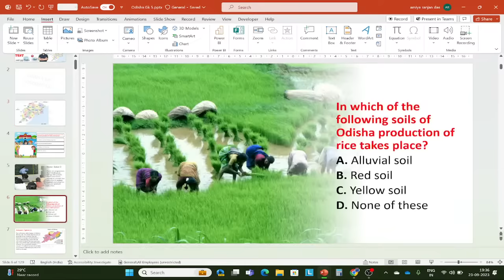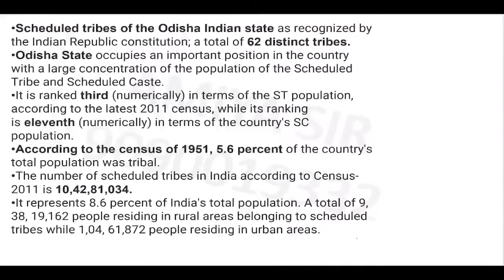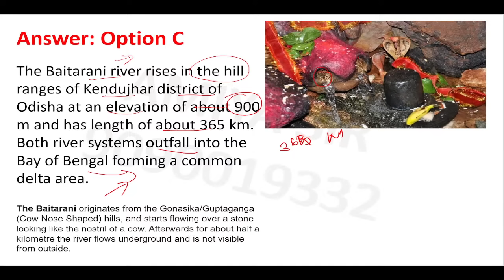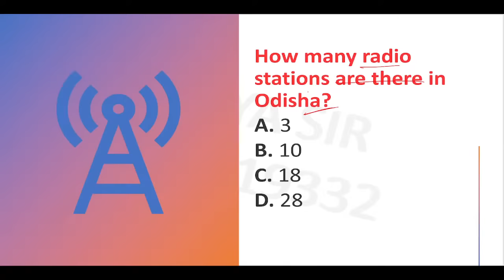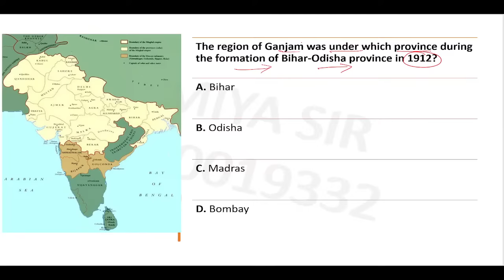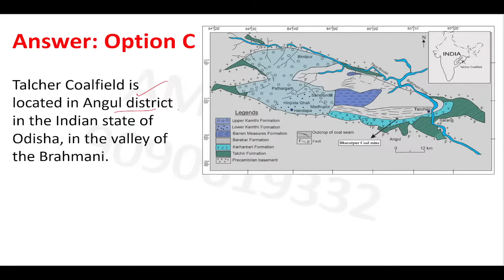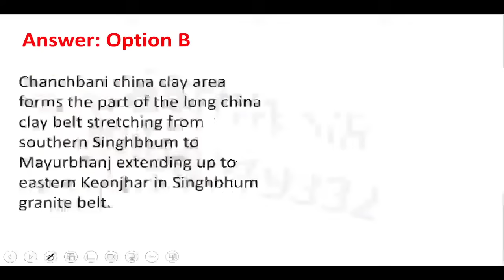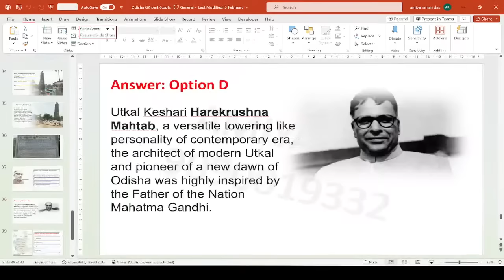Fireman & Forest 2023 ODISHA GK -3 ପରୀକ୍ଷା ଉପଯୋଗୀ ପ୍ରଶ୍ନ | Odisha gk Class| Amiya Sir